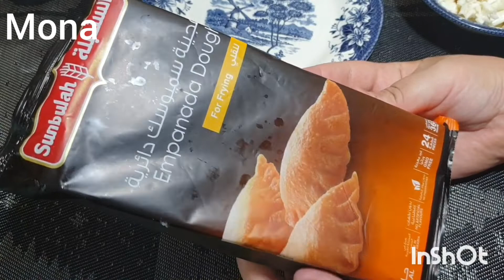سمبوسك سريعة وهشة وقرمشتها مالهاش حل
سمبوسة سريعة وسهلة مش هتاخد وقت
سمبوسك لحمة سهلة وهشة
سمبوسة باللحمة
سمبوسك جبنة
سمبوسك خضار